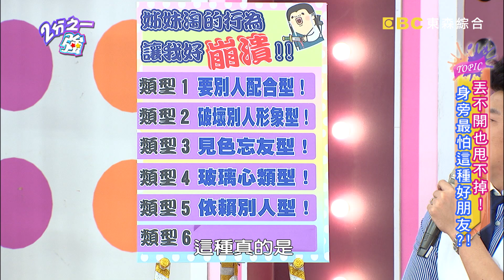連逛街都想耍廢 行程全部都要型男來負責？！王思佳 林若亞 20161017 part4/5 2分之一強 - 東森綜合台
來賓：王思佳、林若亞、Sam老師
外國型男：杜力、馬丁、賀少俠、費丹尼、佩德羅、湯姆士、姜勳

即使交情再好，朋友間一些行為還是讓人受不了？！湯姆士最受不了朋友見色忘友，說生病在家休息、卻被抓包跟女友看電影？！費丹尼最討厭朋友干涉他的穿著，甚至認為牛仔褲搭黑皮鞋超級帥？！林若亞的姊妹淘老愛無病呻吟，沒事就討拍？！小禎身邊死黨依賴性太重，連訂餐廳的電話都要她幫忙查？！到底是好友問題大？還是型男太龜毛？大家還受不了朋友哪些壞毛病呢？精彩內容請鎖定晚間11:00《二分之一強》！